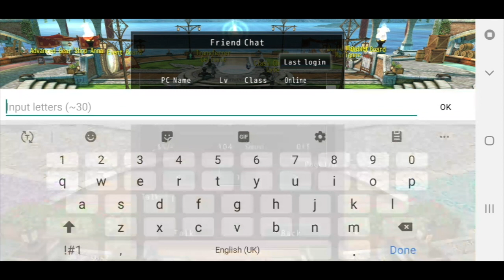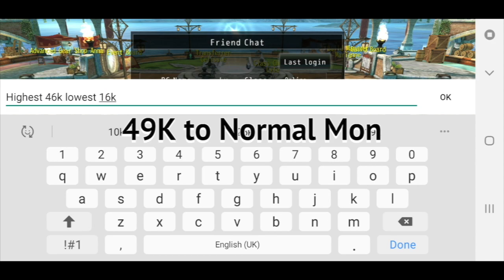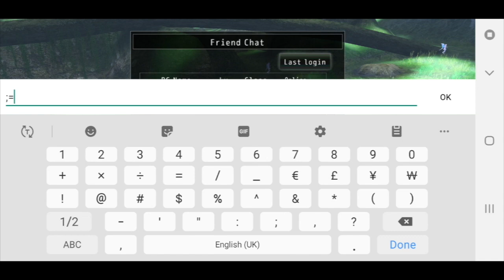Avabel One of The best ways to Level Boss Ring (Event Coins)